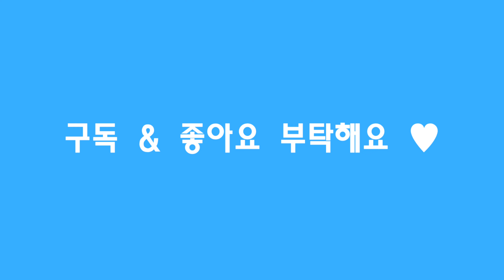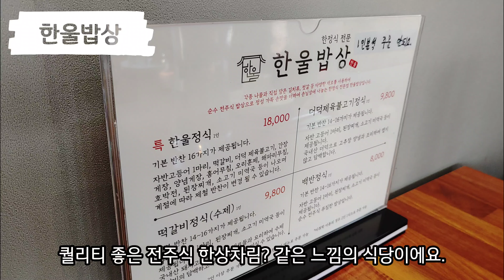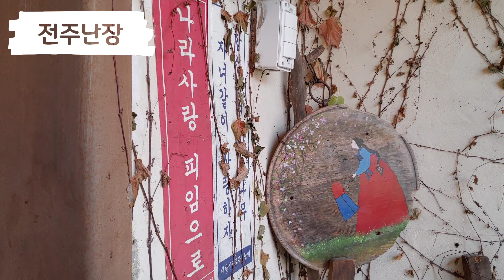전주+익산 가볼만한 곳 - 경기전, 전주난장, 미륵사지 (South Korea Travel : Jeonju Gyeonggijeon, JeonjuNanjang, Mireuksaji)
Hello~!
This video is about Korea travel introduction.
: Introduction of Jeonju Gyeonggijeon, Jeonju Nanjang, Iksan Mireuksaji

이번에는 가족들과 함께 들린 전주 여행, 그리고 바로 인근 익산 여행을 다녀와 보았는데요. 확실히 혼자 들렀을때와는 다른 느낌으로 진행했습니다.
태조 이성계의 어진이 모셔진 경기전, 한옥마을내 근대화박물관 전주난장,
그리고 유네스코 지정 백제의 멋진 역사를 알 수 있는 익산 미륵사지까지 함께 담아 보았습니다.

감염병 예방수칙을 잘 지켜서 여행했습니다.

- 편집 : VLLO
- 촬영 : LG V50s